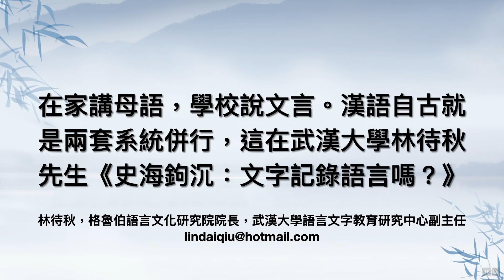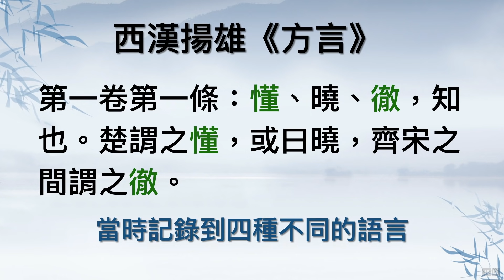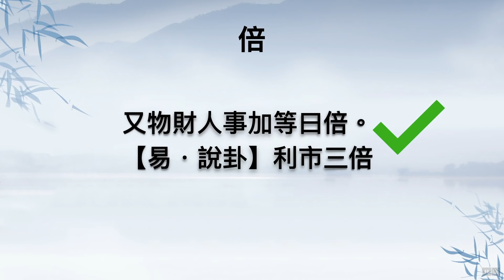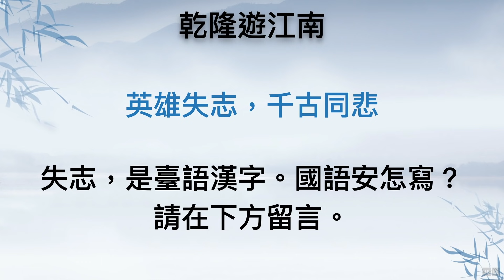周朝的語言，就是今天的臺灣閩南語？（第二集）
疫情期間錄節目，陪伴大家過端午節！
語言學老師都說語言會變，但怎麼變、如何變，卻都沒有交代清楚。其實採以音通假的理論，就可以證明上古漢語，就是閩南語的讀書音。怎麼證明呢，看一看便知道！若您想要寫論文，切記，這理論我已經有發表了！

若您是初次看到本影片，下面的影片一定要先看過，您才會了解我的立論根據。